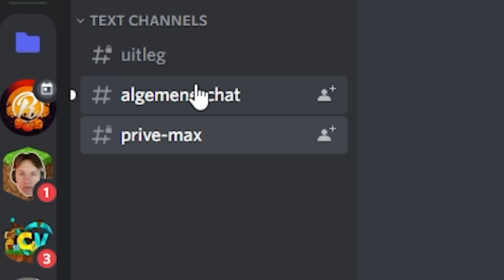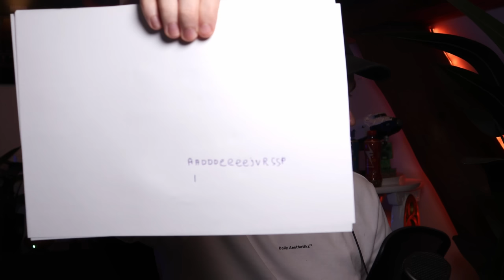De Geheime Schat Van Mijn Vriendin Stelen In Minecraft! (Survival)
Vandaag Steel ik De Geheime Schat Van Mijn Vriendin In Contentveen! (Minecraft)